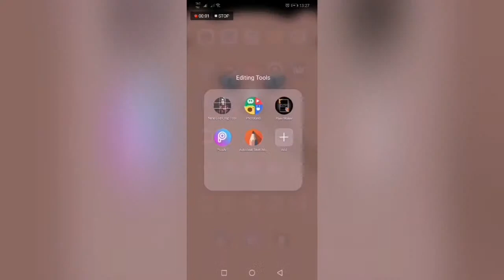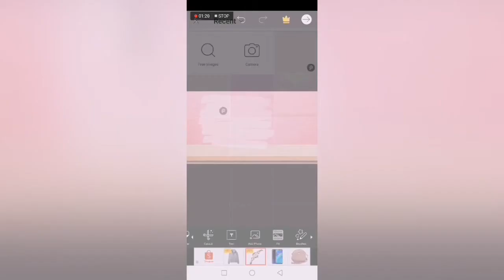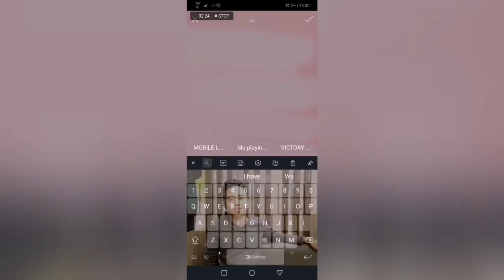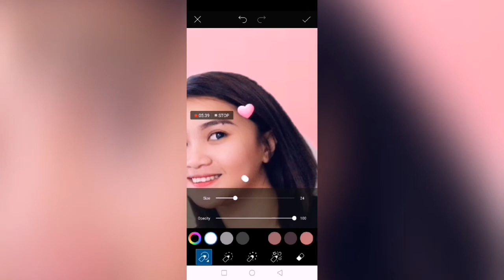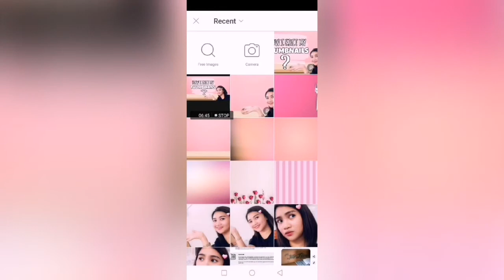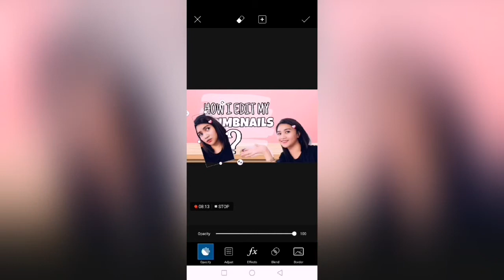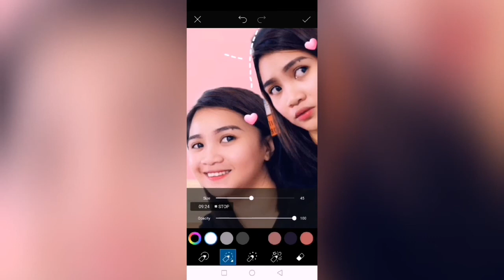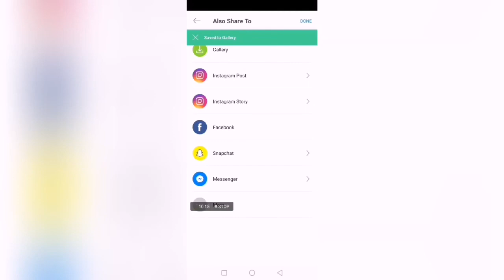HOW TO EDIT THUMBNAILS USING ANDROID PHONE (Part 1)